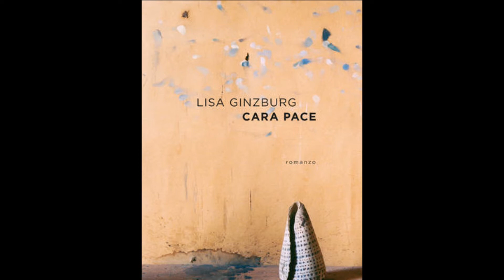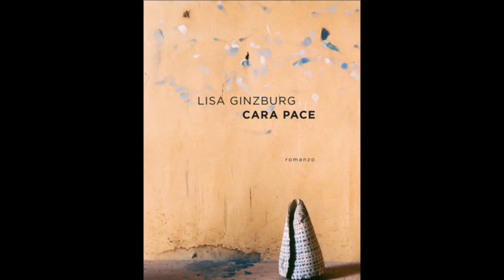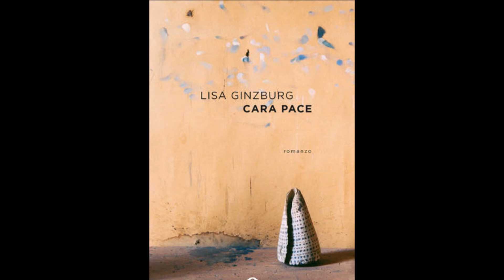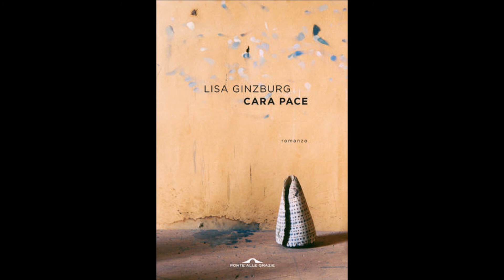“I Giovedì Letterari”, a cura di Donatella Schisa: "Cara pace" - Lisa Ginzburg, Ponte alle Grazie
"Cara pace", di Lisa Ginzburg, Ponte alle Grazie

Due sorelle, una madre che se ne va. Lisa Ginzburg scava nella fragilità della coppia, tra i calcinacci della famiglia, raccontando con abilità estrosa la fatica femminile di crescere proteggendo e proteggendosi. Fino a sorprenderci con l'ipotesi che gettando via lo scudo si comprenda meglio la battaglia.

Maddalena, la maggiore, è timida, sobria, riservata. Nina, di poco minore, è bella e capricciosa, magnetica, difficile, prigioniera del proprio egocentrismo. Le due sorelle, legate dal filo di un'intima indistinzione, hanno costruito la loro infanzia e adolescenza intorno a un grande vuoto, un'assenza difficile da accettare. Ancora adesso, molti anni dopo, cercano di colmarla con corse, lunghe camminate, cascate di parole e messaggi WhatsApp che, da Parigi a New York, le riportano sempre a Roma, in una casa con terrazzo affacciata su Villa Pamphili, dove la loro strana vita, simbiotica e selvatica, ha preso forma. È proprio a Roma che Maddi, da sempre chiusa nel suo carapace, decide di tornare, fuggendo dai ruoli che la sorella, prima, e la famiglia poi, le hanno imposto. Finalmente sola con sé stessa e con i suoi ricordi, lascia cadere le difese e, rivivendo i luoghi del passato, inverte le parti e si apre alle sorprese che riserva la vita. Padri e madri, amicizie e passioni, alberi e fiumi fanno da cornice a una storia d'amore e di abbandono che, come ogni storia viva, offre solo domande senza risposta. E misura con il metro felice della letteratura la distanza che intercorre tra la ferita originaria e la pace sempre e solo sfiorata della maturità.

"Io ho occhi marroni, di un nocciola che si screzia di verde se guardo la luce alla luce. Avrei voluto quelli di Nina, gli stessi occhi che erano di nostra madre, ammaliatori ma senza essere trasognati, occhi dall’espressione inflessibile invece, spietati anche, talvolta. Lo sguardo di Gloria e Nina: capace di fissarti sino a che non abbia registrato ogni dettaglio e deciso cosa fare, come agire. Ho sempre pensato di essere più miope, di saper penetrare le cose meno di loro. Fortezza e cassaforte. Farmi scudo con il mio carapace, lo stesso della tartaruga che lentissima continuava ogni giorno a perlustrare ampie porzioni del nostro terrazzo."
Web Radio Associazione Vitanov